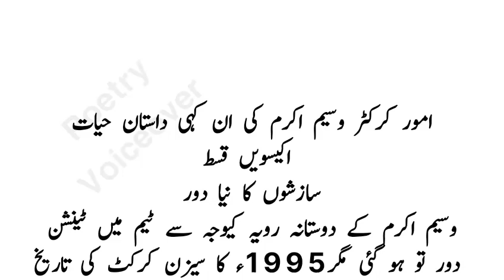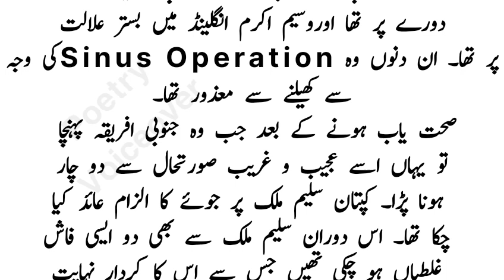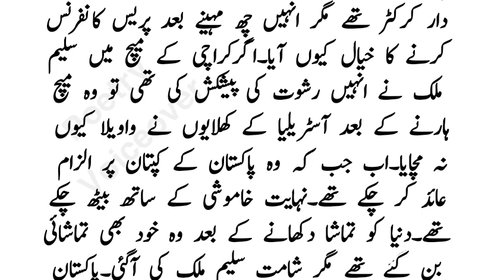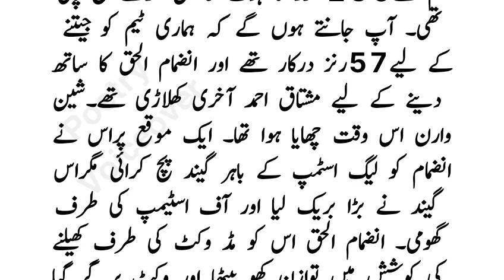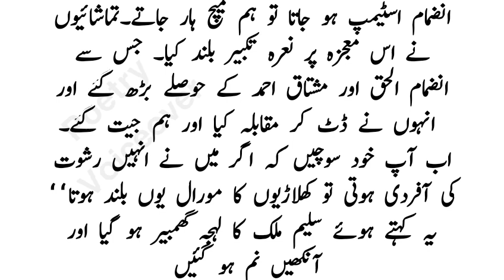Biography Of Wasim Akram || Street Fighter Episode-21 || Biography In urdu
Wasim Akram, the left-arm bowler who created a threat in the world of cricket, said goodbye to him by playing history-making cricket, but again maintained his commitment to the cricket field that today he is the master of the TV screen and the microphone. Wasim Akram as a street fighter. When he started playing cricket from a street in Lahore, it was the time of his poverty. He made his iron in cricket with the power of his passion and left his past far away. He earned respect and notoriety in cricket. His shining star is still shining in the world of cricket. Here is episode 21 of street fighter.